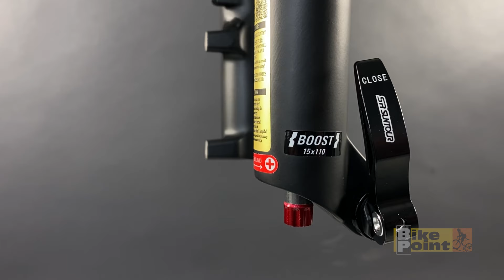Suspensão de Bicicleta SR Suntour XCR 34 Air 120mm Boost